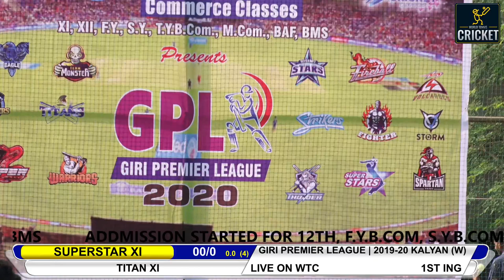SUPERSTAR XI VS TITAN XI | GIRI PREMIER LEUGUE 2019-20 | KALYAN (W)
GIRI PREMIER LEUGUE 2019-20 | KALYAN (W)